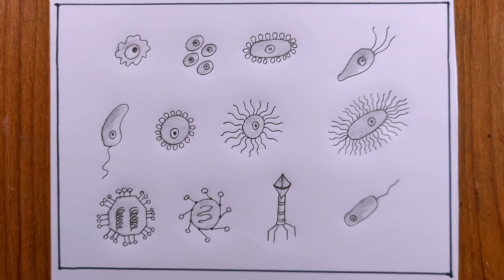how to draw different type of bacteria/bacteria drawing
i draw the different type of bacteria with pencil on art paper on my easy technique. in this video we know, how to draw bacteria step by step/how to draw bacteria and how to draw different type of bacteria diagram